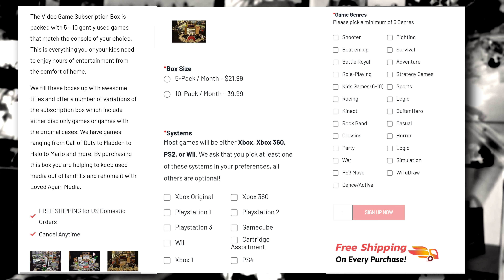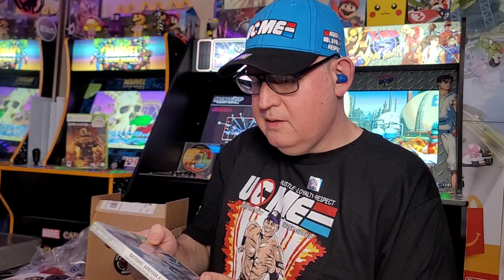🩷 Loved Again Media Unbox 📦 ep.03 April 2023 @lovedagainmedia5774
Thriller of a third episode coming at you blazing with plenty of bullets.